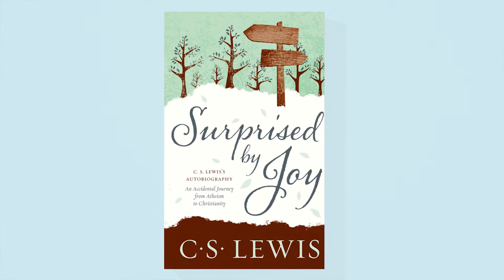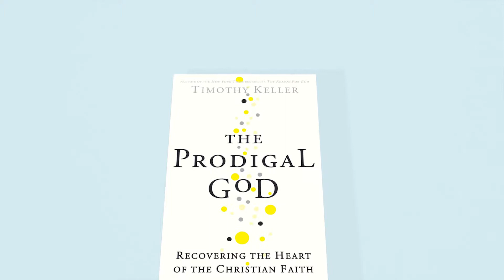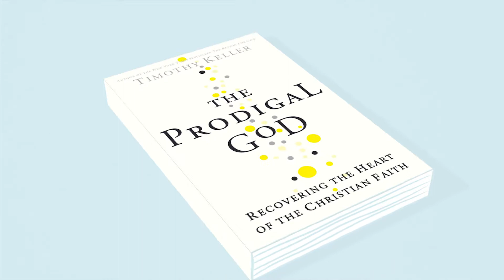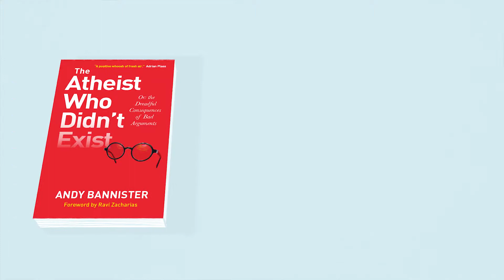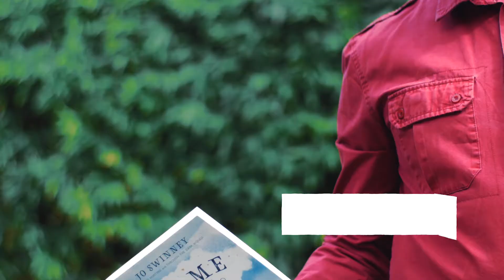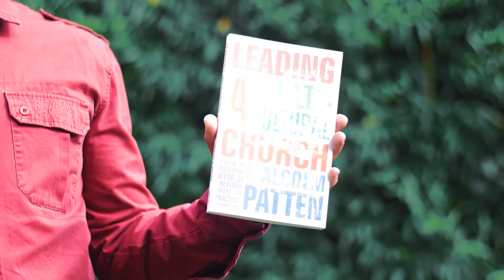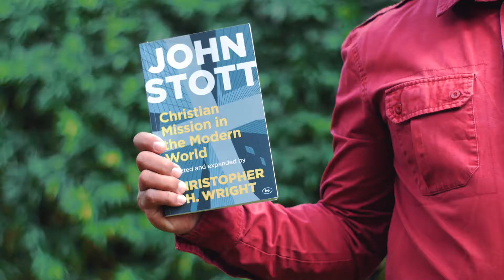Unbelievable Justin Brierley Books for Life interview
Discover which books have changed the life of the popular radio broadcaster Justin Brierley.